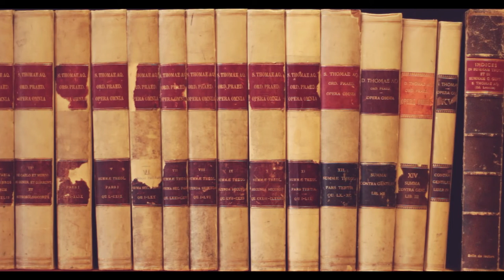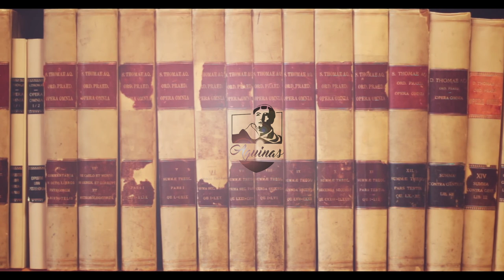R. Conrad #2: What in us is habituated? What can be the subject of a habitus?